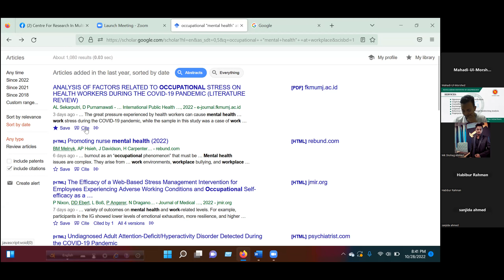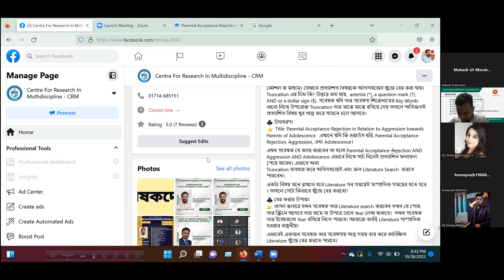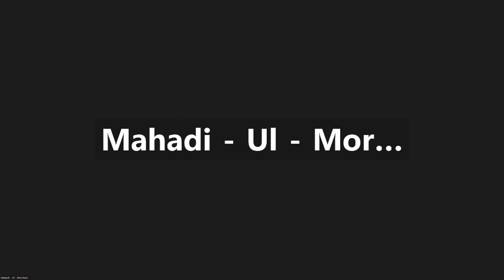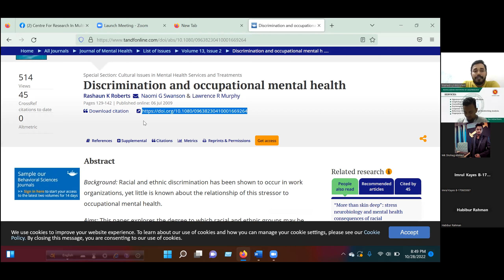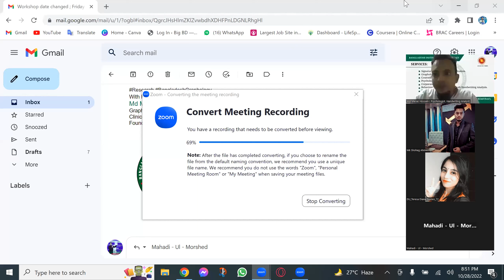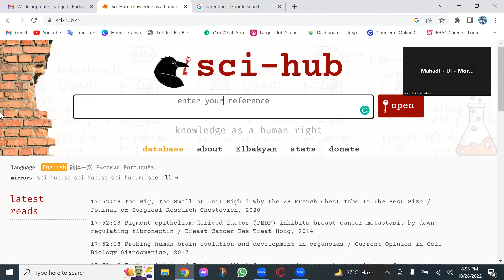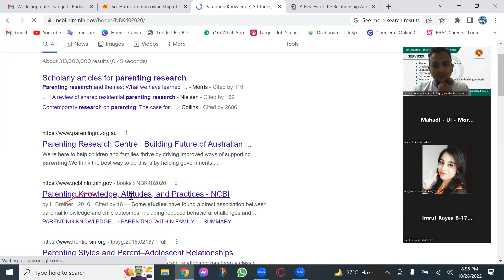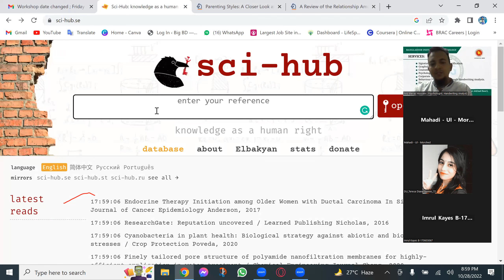How to Search literature in Research ? Mahadi-Ul-Morshed ( PhD Research Scholar ) part 2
Topic: How to Search literature?
Date: 28th October, Friday

Facilitator:
Mahadi-Ul-Morshed
PhD Research Scholar
Department of Psychology
Jagannath University

Host:
Md Meraz Hossain
Clinical & Counseling Psychologist, Psychotherapist, NLP Trainer, Body Language Analyst
Director: Bangladesh Institute of Forensic Psychology & Graphology (BIFPG)

🔰 Organized by:
Bangladesh Institute of Forensic Psychology & Graphology (BIFPG)
Services:
1.  Handwriting Analysis
2.  Handwriting & Signature Verification ( Documents Examination)
3. Body Language Analysis
4. Fingerprint Analysis
5.  Counseling

Course/ Training:
1.  Graphology Courses
2. Body Language Analysis
3. Fingerprints Analysis
4.  Forensic Documents Examination
5.  Forensic Psychology
6.  Cyber Security & Ethical Hacking
7.  Neuro-Linguistic Programming ( NLP)  Training
8. Corporate Training
9.  Soft Skills